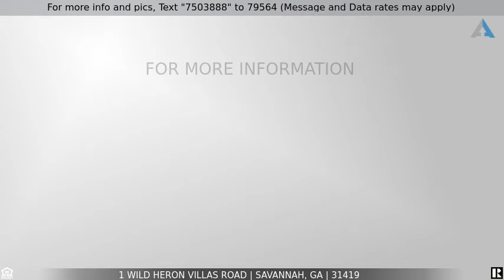Priced at $238,400 - 1 Wild Heron Villas Road, Savannah, GA 31419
Home for Sale in Savannah

Imagine sitting in a large quiet end unit townhouse complete with 3 bedrooms, 2 bathrooms, a 2 car garage and all on one level for under 240K. This home has it all. It has a private patio, sits on a large parcel, only one neighbor, large sun room, high ceilings and more.

When you walk in there is a private bedroom to the left that is currently being used as an office, further in is the main living area complete with wainscoting an all white kitchen with stainless steel appliances, granite countertops and the washer and dryer come with the house.

The living room has a high vaulted ceiling with hard wood floors, in wall speakers, custom wood cabinets/bookcases and a fireplace. off the sunroom is a patio and picket fence to keep the dogs in close proximity.

The primary bedroom is large and features a tray ceiling. The primary bathroom has a large tub, separate shower and granite countertops. Hurry and schedule a showing as this unit is priced to MOVE FAST.